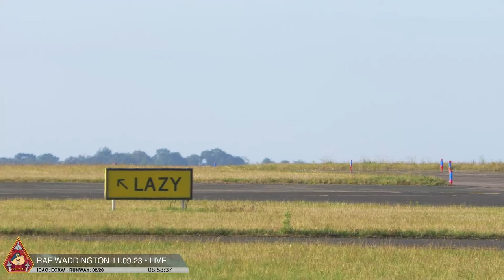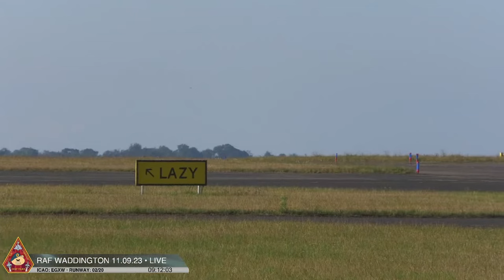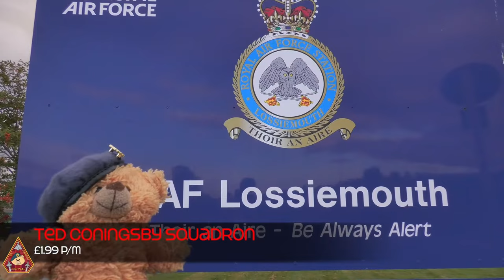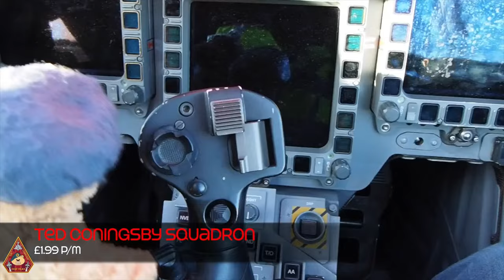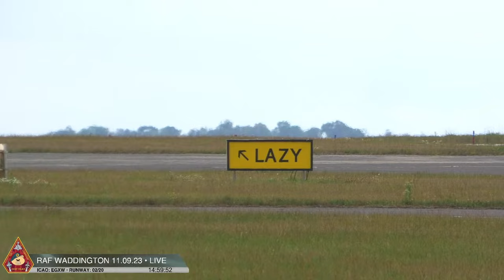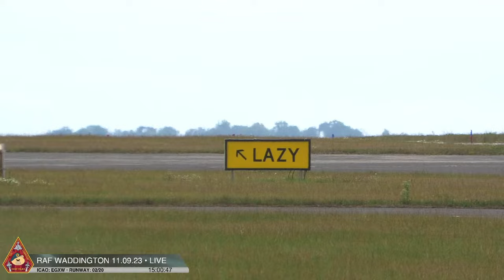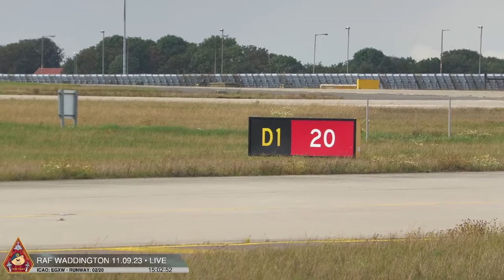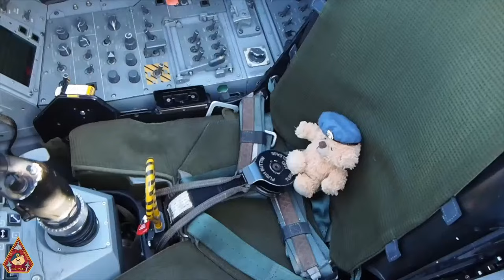LIVE EXERCISE COBRA WARRIOR RAF WADDINGTON 23-2 • CF-18 HORNETS, E-3 AWACS & RIVET JOINT 11.09.23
Ladies, Gents and Teddy Bears, the TCS are at RAF Waddington for Exercise Cobra Warrior to see the RCAF CF-18 Hornets.

Scenes
1:57 Arrival of ZZ666 RAF RC-135W RIVET JOINT
1:08:00 'NATO21' E-3 AWACS taxi for departure LX-N 90443
1:19:00 RAF ZZ665 RC-134W RIVET JOINT taxi for departure
1:31:00 4x RCAF CF-18 Hornet taxi
1:38:20 4x CF-18 Hornet take off
2:25:48 REGGIE and WINGY
2:41:43 "They Never Forgot Us"
2:53:17 PD from Phenom T1
3:20:00 SHADOW R1 "SNAKE49" taxi for departure
4:18:00 Teddy Bear naming
4:46:18 CF-18 Hornets Four-ship formation
5:44:00 'NATO21' E-3 AWACS (LX-N 90443) Touch and Go!
6:32:01 2x CF-18 Hornets taxi for departure
7:21:00 SHADOW R1
7:40:00 Embraer Phenom circuits
7:56:00 2x CF-18 Hornet Low Approach

Exercise Cobra Warrior is run twice a year and is the largest air exercise run by the Royal Air Force. The exercise is designed to train participants in high intensity, large force, tactical air warfighting operations. The exercise will take place from the  31st August to 29th September and will see a variety of aircraft taking part. At RAF Waddington, we hope to see RCAF CF-18 Hornets.

The fast jets will be supported by RAF Voyager aircraft conducting air-to-air refuelling operations, flying from RAF Brize Norton. In addition, UK Joint Helicopter Command aircraft will be participating, basing at RAF Leeming. The RAF’s Air Mobility Force will be taking part in the exercise, with sorties including deploying elements of 16 Air Assault Brigade during an associated ground mission, that forms part of the overall exercise scenario.

Squadron Leader Mcfadden, the Officer Commanding 92 Squadron, runs the exercise with the RAF’s Air & Space Warfare Centre. Over three weeks, Cobra Warrior will bring the capabilities and deliver the full spectrum of Air Operations, including Defensive and Offensive Counter-Air as well as Strike Operations. These will include RAF Regiment Precision Strike Teams, Air Manoeuvre operations to support ground forces, and also developing our Joint Personnel Recovery Capability.